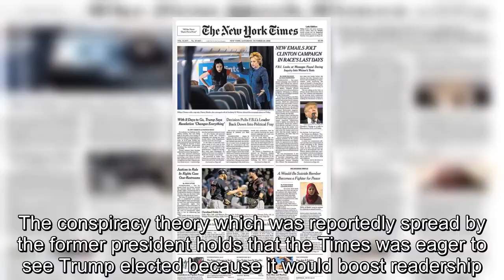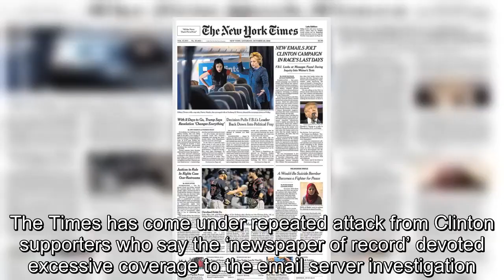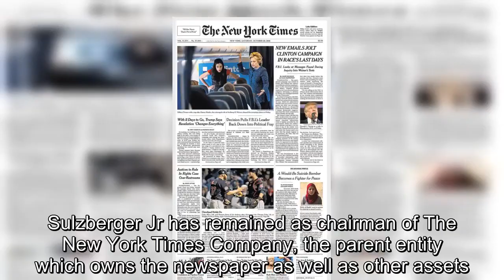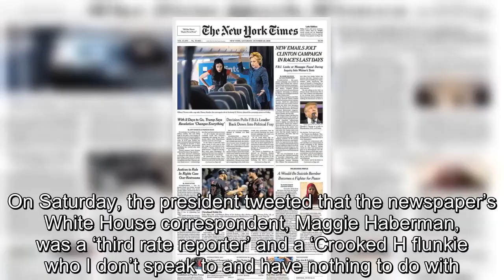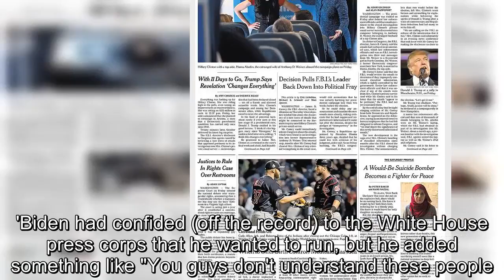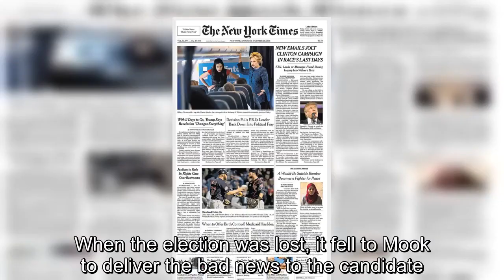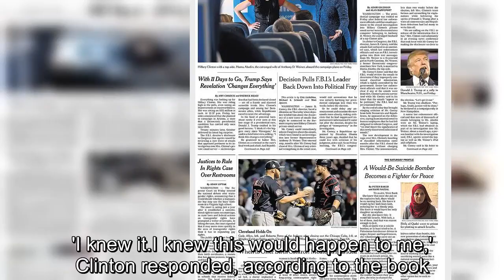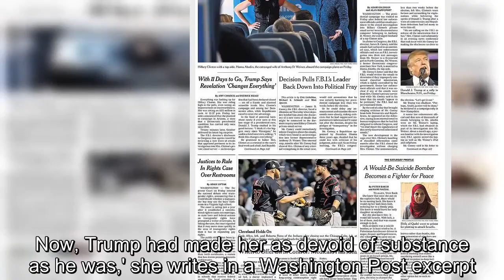Bill Clinton 'spread a conspiracy theory that the New York Times struck a deal with Trump'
Former President Bill Clinton reportedly spread a rumor that The New York Times played up the FBI’s investigation into his wife’s use of a private email server as part of a secret deal with Donald Trump to destroy her chances of becoming president.The conspiracy theory which was reportedly spread by the former president holds that the Times was eager to see Trump elected because it would boost readership.‘After the election, Bill would spread a more absurd Times conspiracy: The publisher had struck a deal with Trump that we’d destroy Hillary on her emails to help him get elected, if he kept driving traffic and boosting the company’s stock price,’ writes Amy Chozick, herself a Times reporter and the author of a new book, Chasing Hillary: Ten Years, Two Presidential Campaigns, and One Intact Glass Ceiling.The excerpt about Bill Clinton's conspiracy theory was reported by The Daily Beast.Chozick, who covered Hillary Clinton’s campaign from the outset, details the Clintons’ anger at the Gray Lady over what it perceives as anti-Clinton bias.The Times has come under repeated attack from Clinton supporters who say the ‘newspaper of record’ devoted excessive coverage to the email server investigation.When then-FBI Director James Comey sent a letter to Congress 11 days before the election announcing that the bureau was revisiting the probe into the email server, the Times wrote three front-page, above-the-fold stories about it in its October 29 issue.Comey and the FBI eventually decided to close the investigation, but it is believed that the letter from October 28 did enough damage to Clinton that it cost her precious votes in key states, paving the way for Trump’s shock victory just days later.The publisher of the Times during that period was Arthur Ochs Sulzberger Jr, 66.On January 1 of this year, Sulzberger Jr stepped down as publisher, handing the reins over to his son, Arthur Gregg Sulzberger, 37.Sulzberger Jr has remained as chairman of The New York Times Company, the parent entity which owns the newspaper as well as other assets.Though there is no evidence of a conspiracy, having Trump in the White House appears to have helped the Times financially.The newspaper reported that in 2017 it generated over $1billion in revenue from digital-only subscriptions.During that same year, overall revenue jumped 8 per cent to $1.7billion.Trump, of course, has repeatedly attacked ‘the failing’ Times for its coverage.On Saturday, the president tweeted that the newspaper’s White House correspondent, Maggie Haberman, was a ‘third rate reporter’ and a ‘Crooked H flunkie who I don’t speak to and have nothing to do with.’ The tweet was in response to a story that Haberman co-authored in which she quoted two known associates of Trump as saying that the president has treated his longtime lawyer and confidante, Michael Cohen, ‘like garbage.’ Cohen, who is under criminal investigation, is believed likely to turn on his boss and cooperate with the federal government if face